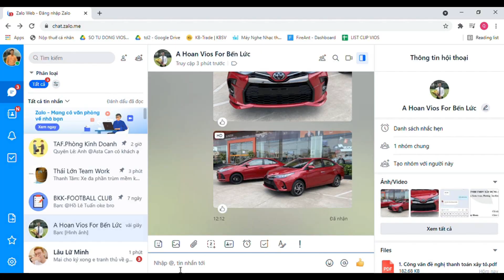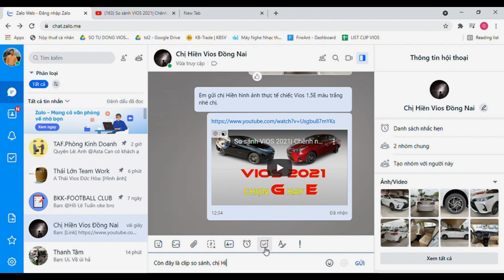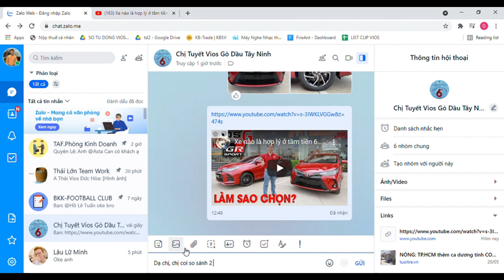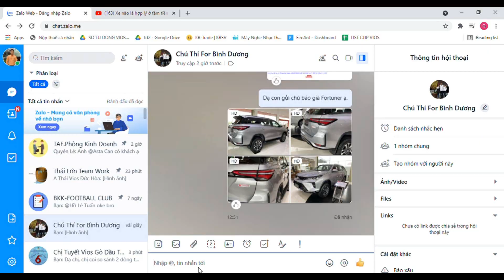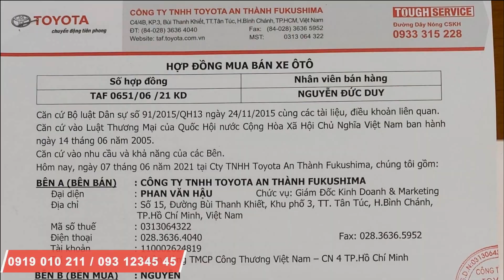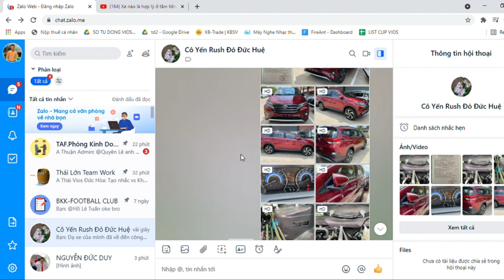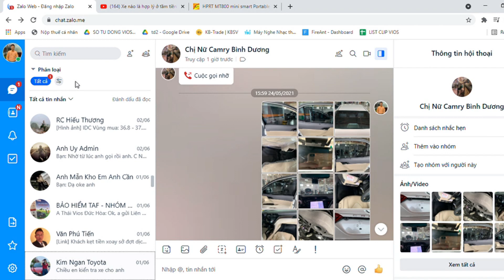4 lo lắng thường gặp khi mua xe online bạn phải biết | Nhóm Thái Lớn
Chuyện những chiếc khẩu trang - Kiến thức để bảo vệ bản thân trong mùa dịch
Hoàn cảnh thay đổi dẫn đén hành vi mua hàng cucng thay đổi theo, ngày nay mua bán online trở nên dần phổ biến. Tuy nhiên khi mua online nếu không khéo bạn cũng gặp không ít rủi ro. Chuyện mua xe ô tô online cũng vậy , khách hàng Thái Lớn cho nhóm kinh nghiệm, đâu là những lo sợ thường gặp với người mua xe online?
Thông qua clip này Thái Lớn và Nhóm chia sẻ 4 vấn đề khách hàng thường băn khoăn khi muốn mua xe mà không ra khỏi nhà
1. Làm sao để xem xe, so sánh, chọn lựa xe
2. Chuyển cọc và làm hồ sơ ngân hàng thế nào, có an tâm không
3. Thanh toán online tiền xe xong có nhận được xe như đã hứa?
Với giải pháp của nhóm Thái Lớn đưa ra thì có làm bạn an tâm chưa? Hoặc còn lo lắng nào xin vui lòng comment bên dưới

NHÓM THÁI LỚN luôn có giá tốt, tư vấn tận tình, vui vẻ,  phục vụ nhanh gọn lẹ. Giao xe và hướng dẫn sử dụng kỹ lưỡng. Chăm sóc sau bán hàng chu đáo. Mãi yêu...! 😘
🏠 Showroom: Số 15  Bùi Thanh Khiết, KP3, TT Tân Túc, huyện Bình Chánh, TP HCM